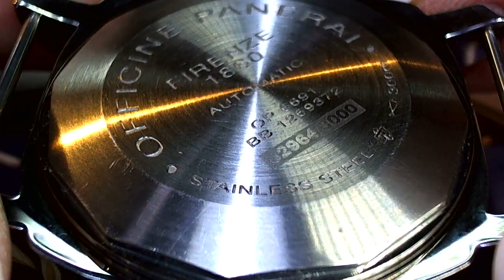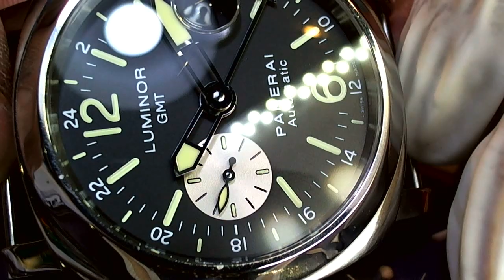十點九分鐘錶PANERAI LUMINOR GMT 44MM PAM01088 沛納海兩地時間2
故障原因.存放超過5年未使用.機件潤滑油失效.手動上鍊卡卡.擺幅只有150度.每日誤差-68秒
故障排除.分解洗油保養.擺幅恢復出場數值297-305度.上鍊潤滑.自動通效能復原.每日誤差.+1秒
TECHNICAL DETAILS
FUNCTIONS
Hours, minutes, small seconds, date, GMT
CASE
Diameter 44mm, AISI 316L Polished Steel
BEZEL
polished steel
BACK
Screw, steel
DIAL
Black with luminous Arabic numerals and markers. 24h indication on the edge. Date at 3 o’clock, seconds at 9 o’clock.
WATER RESISTANCE
"30 bar (~300 metres)"
STRAP
Silicone strap 24/22.0 Standard